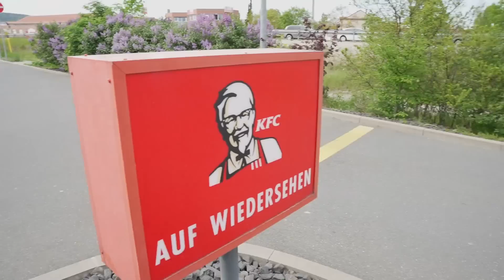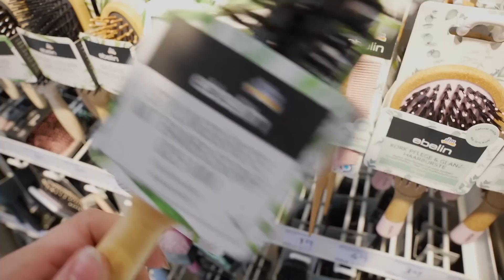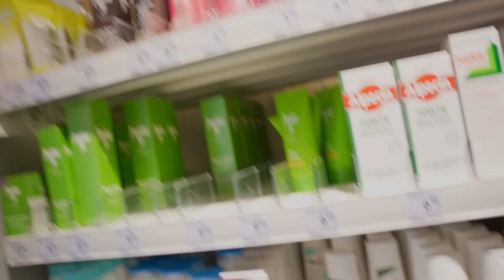غيرنا قصة شعر صديقتي 🤩 مشتريات للعناية بالبشرة 🥰